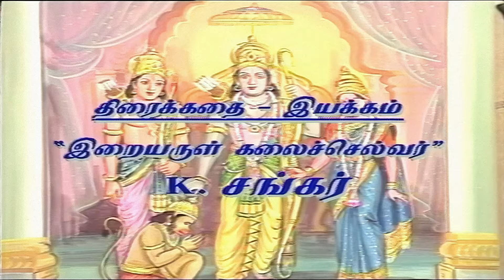Ramayanam | Malayalam Devotional Series | Episode 1 | Adhyathma Ramayanam | അദ്ധ്യാത്മ രാമായണം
Screen Play & Direction : K Shankar

The Ramayana Sanskrit: रामायणम्, romanized: Rāmāyaṇam is a Sanskrit epic from ancient India, one of the two important epics of Hinduism, the other being the Mahābhārata. Together, they form the core of Hindu Religious history. The epic, traditionally ascribed to the Maharishi Valmiki, narrates the life of Rama, a prince of Ayodhya in the kingdom of Kosala. The epic follows his fourteen-year exile to the forest urged by his father King Dasharatha, on the request of Rama's stepmother Kaikeyi; his travels across forests in the Indian subcontinent with his wife Sita and brother Lakshmana; the kidnapping of Sita by Ravana, the king of Lanka, that resulted in war; and Rama's eventual return to Ayodhya along with Sita to be crowned king amidst jubilation and celebration.